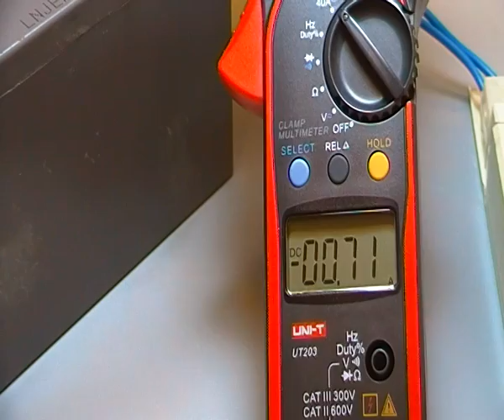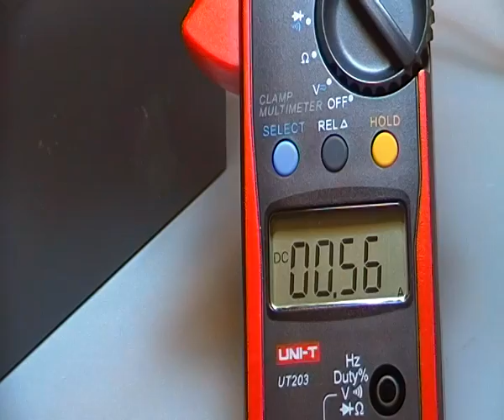PINZA AMPERIMETRICA EN CORRIENTE CONTINUA NO MIDE LO MISMO + QUE -